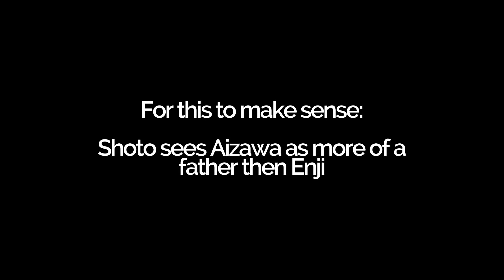I'm gonna marry him anyway||MHA||Inatodo||ft. Shoto/Inasa/Aizawa||My au||Arson Moth